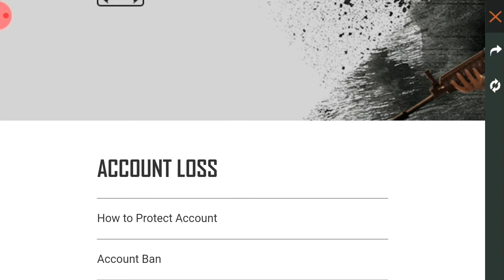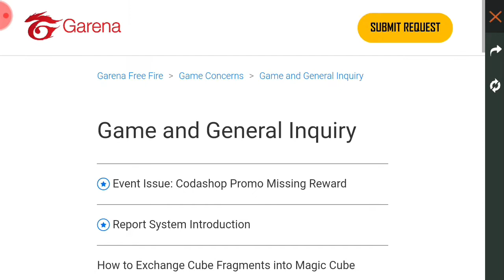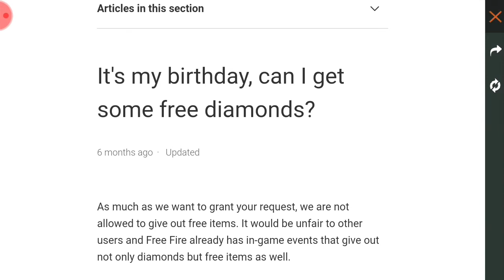happy birthday to me garena gifted me how???